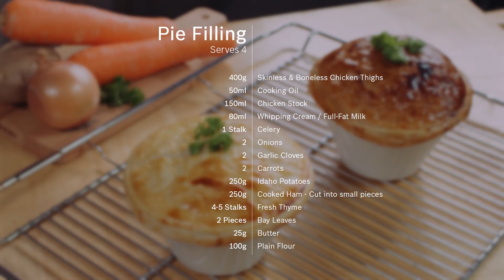Chicken Pot Pie Recipe - Cooking with Bosch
Crispy yet puffy pastry, bursting with flavours from a chicken, ham, potato, and veggies filling.

400g - Chicken Thighs – Deskinned, Deboned and Cut into 6
20ml - Cooking Oil
150ml - Chicken Stock
80ml - Whipping Cream/ Full-fat milk
1 Stalk - Celery - Chopped
2 Onions - Sliced
2 Garlic Cloves - Finely Chopped
2 Carrots - Diced
250g - Idaho Potatoes - Quartered
250g - Cooked Ham - Cut into small pieces
4–5 Stalks - Fresh Thyme
2 Bay Leaves
25g - Butter
100g - Plain Flour
To Season - Salt
To Season - White Pepper Powder
To Garnish - English/Italian Parsley

Ingredients for Pastry Puff
1 Sheet - Ready-to bake Puff Pastry Sheet
1 Egg Yolk
1 Tablespoon - Milk/ Water for Glazing

Get your evergreen dose of lifestyle inspiration (recipes, articles and tips)